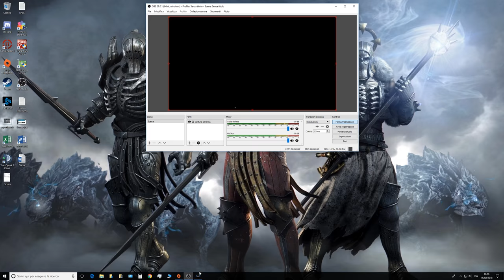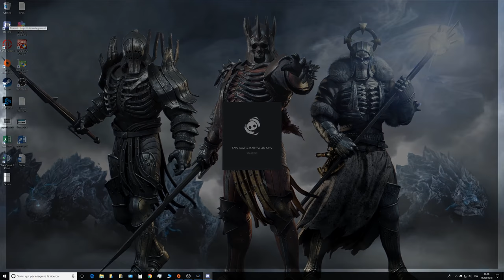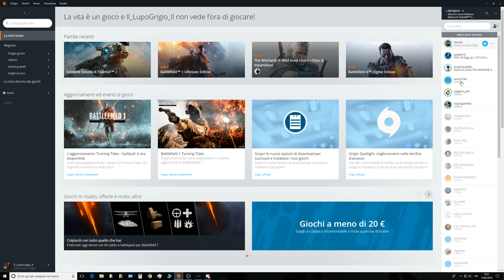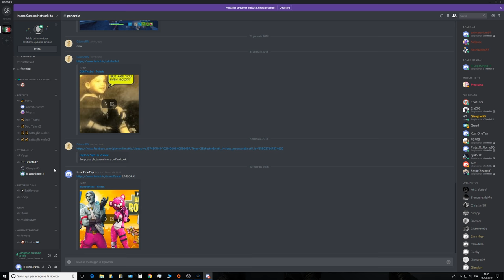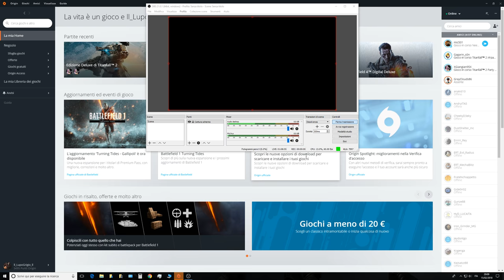TITANFALL 2 Multiplayer Live Stream